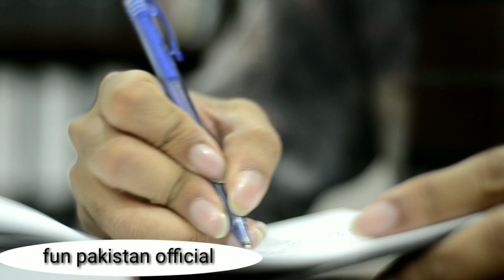The secret life of transgenders in Faisalabad خواجہ سراؤں کی زندگی کیسے گزرتی ھے اس ویڈیو دیکھے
What is the condition of Pakistani eunuchs in Pakistan? What steps are being taken by the government? How is the government treating them? Watch this video about the life of eunuchs.  What is the attitude towards eunuchs? Are eunuchs considered human beings? How should people live with them?